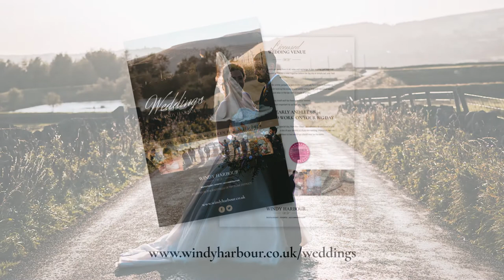Weddings at Windy Harbour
Situated in the foothills of the Peak District, Windy Harbour is the perfect venue for your civil wedding ceremonies.